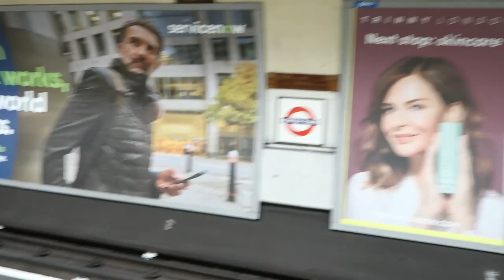Travel With To Kentish Town | Going On a Second Job Interview | Elephant and Castle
Mum and a Lifestyle content creator. My channel is about lifestyle, vlogs, How to grow
your youtube channel, Mukbangs, hauls sewing, cooking, shopping, and much more. I
will try and upload videos as much as I can every week/weekend, please help my
thanks 🙏
ツ HOPE YOU GUYS ENJOY MY SOPHIA’S SPACE VIDEOS!
🆂🆄🅱🆂🅲🆁🅸🅱🅴 My Channel.